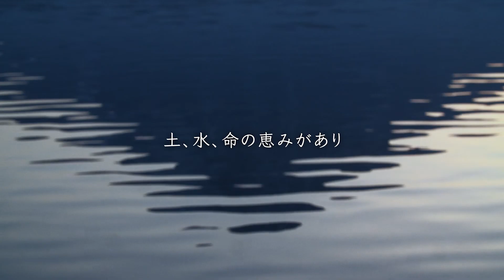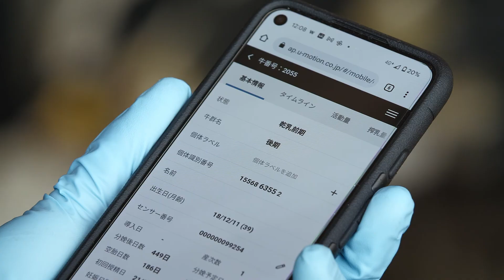ふじのくに「食の都」PR動画を公開します！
静岡県では、農林水産物の生産者と料理人を結び、食文化を創造する「食の都」づくりに取り組んでいます。